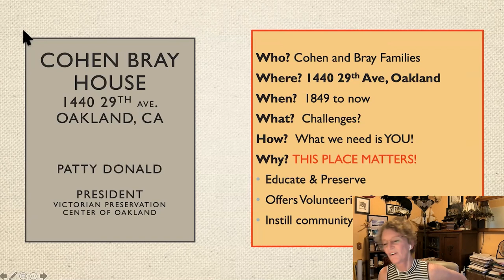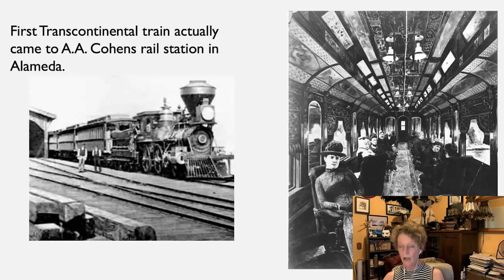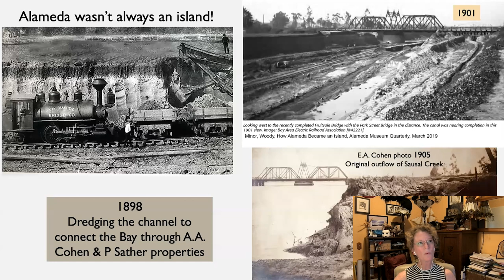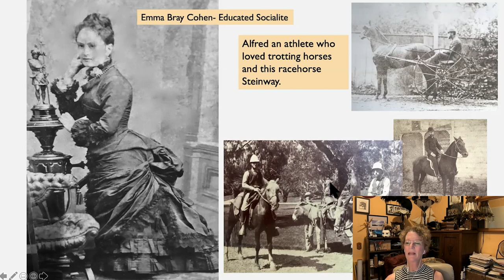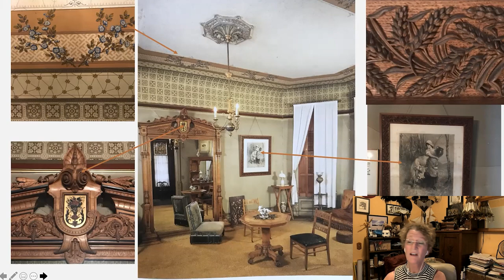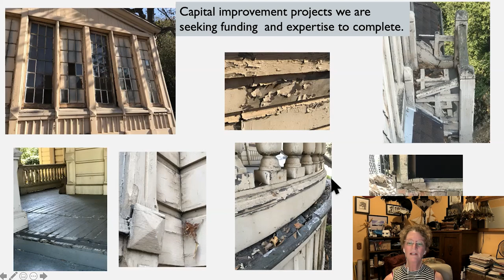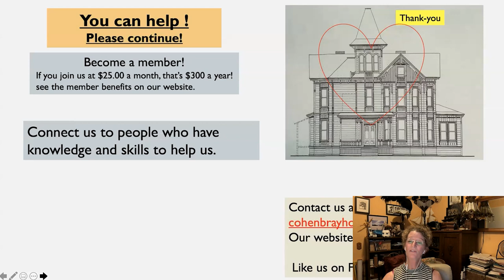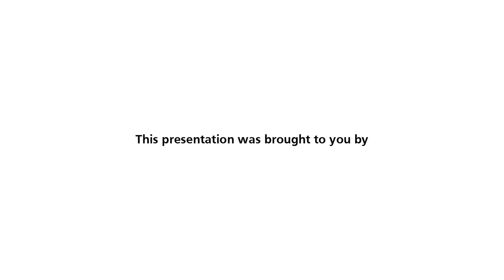Guest Speaker: Patty Donald, President of the Victorian Preservation Center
This is a recording of a special presentation from our general assembly guest speaker, Patty Donald.

Patty Donald is the President of the Victorian Preservation Center of Oakland and specifically is leading an effort to restore her family's house, the Cohen-Bray house. In this presentation, Patty gives us the history of her family, how they ended up building a house in Oakland, and how it's managed to survive to the modern day.

Rotary International is a non-religious, non-political, non-governmental organization. We do not endorse political candidates or take sides on political issues. We do, however, seek to inform our club members and individuals in our communities regarding the general welfare of the community, the nation and the world. These presentations are to offer fair and informed study and discussion at a club meeting for the enlightenment of our members and community in forming individual opinions. Our Rotary club does not endorse, nor shall we express, an opinion on any political belief, issue, or public measure.